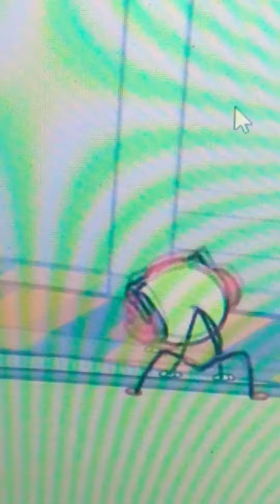Charles screaming for one minute and one second.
Henry Stickman.